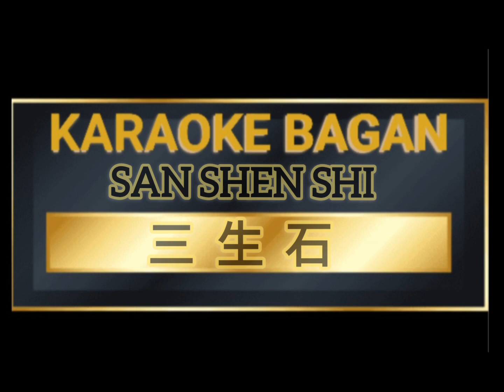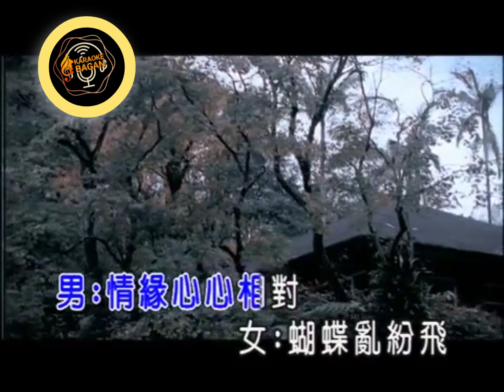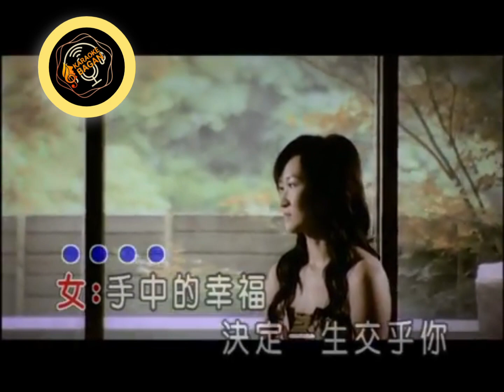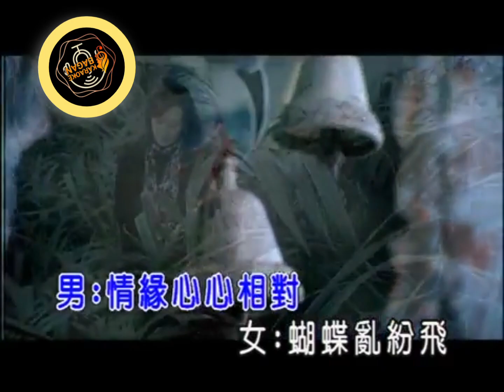SAN SHENG SHI [[ 三生石 ]] KARAOJE NO VOKAL